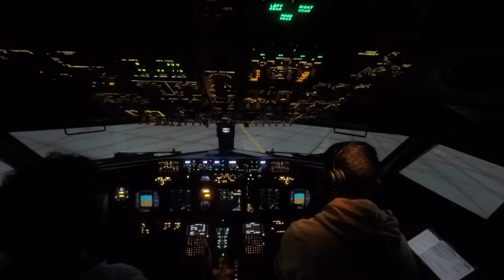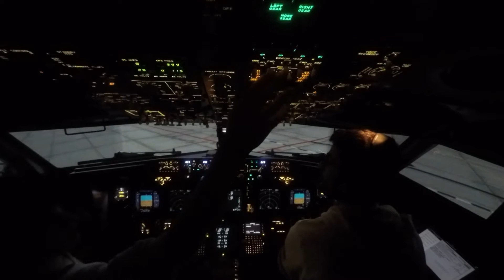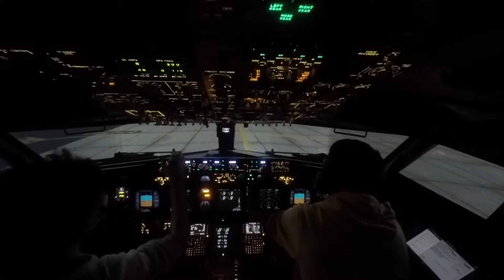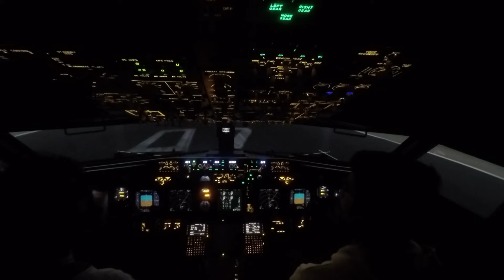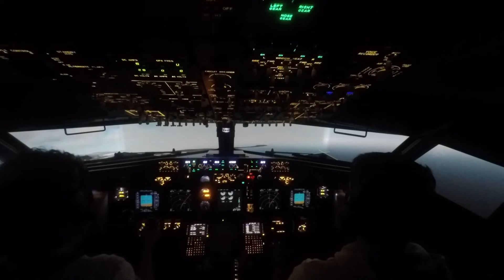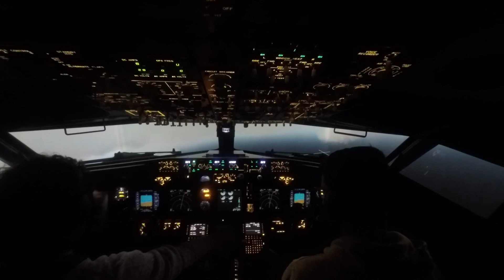B737NG DastyFlySim LEBL Departure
Very windy departure from Barcelona. Heading to Palma de Mallorca
Takeoff from runway 07R, with the special NADP in which we start to increase the speed at 3500ft AGL.
Very funny departure.